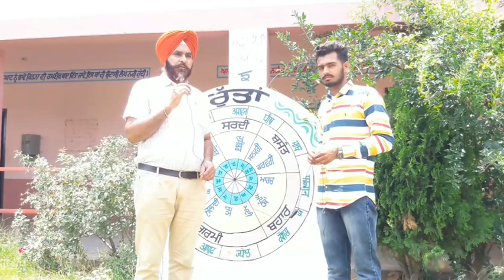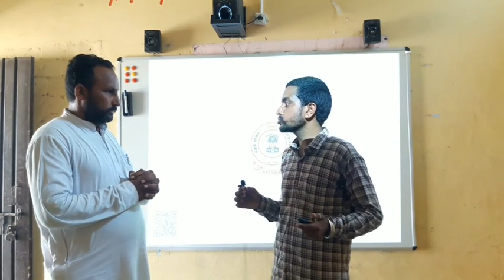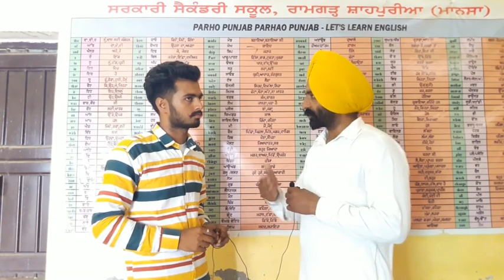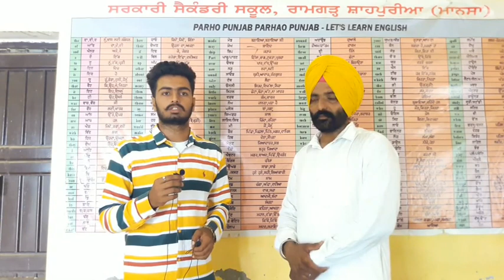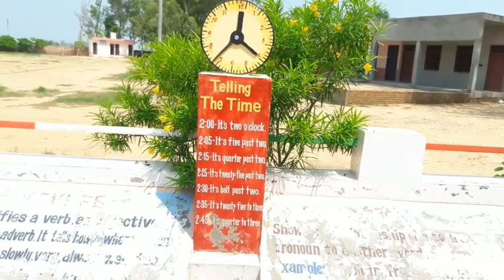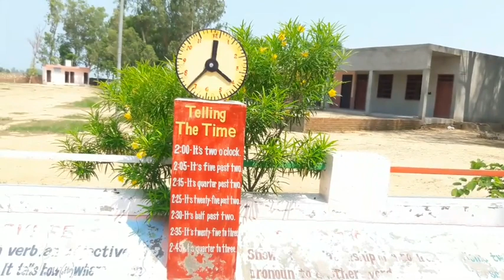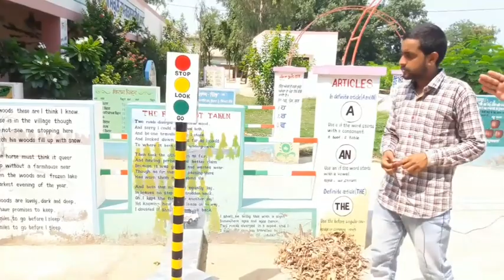Govt. Sen. Sec. School Ramgarh Shahpuria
Govt. Sen. Sec. School Ramgarh Shahpuria | gill study | gill smart study | gill smart study | punjab Government jobs preparation | govt jobs | punjab sarkari nokri |

agriculture for punjab patwari || agriculture notes for punjab patwari 2020 || agriculture for punjab patwari exams 2020 || agriculture mcq for punjab patwari exams 2020 || agriculture books for punjab patwari || Punjab patwari exam notification 2020

Gill Smart study

Gill smart Study

🔴 Math Videos

🔴 Ancient History In Punjabi

🔴 Gk with trick ( Punjabi )

🔴 Gernal information

Reasoning classes in Punjabi

reasoning tricks in Punjabi

reasoning for punjab patwari

reasoning

reasoning tricks

reasoning classes

agriculture for punjab patwari

agriculture notes for punjab patwari 2020

agriculture for punjab patwari exams 2020

agriculture mcq for punjab patwari exams 2020

agriculture books for punjab patwari

Punjab patwari exam notification 2020

punjab revenue patwari 2020

agriculture study for punjab patwari

in this channel you will get all information about any govt. notice like any govt job, other information, news and all about our  India etc.